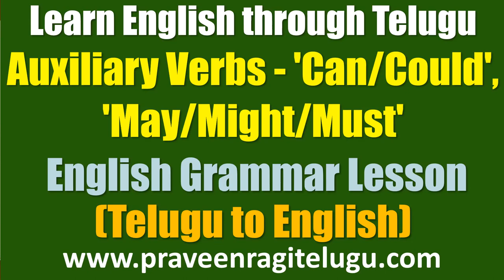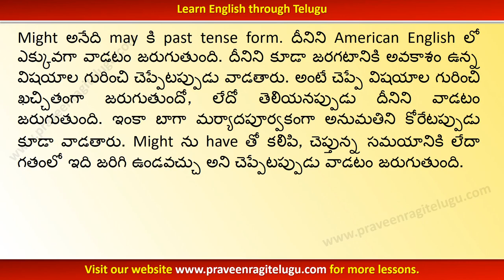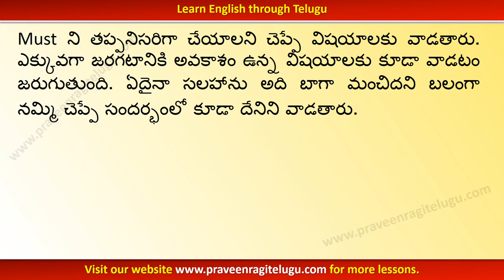TTEG0034 - Auxiliary Verbs - Can, Could, May, Might, Must - Learn English through Telugu -With Music